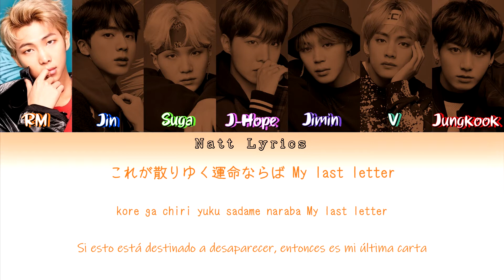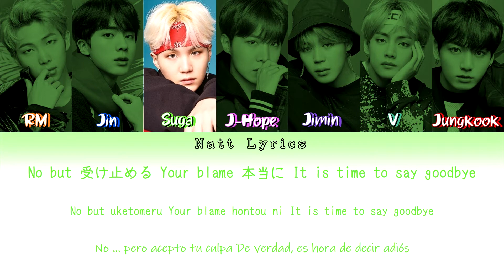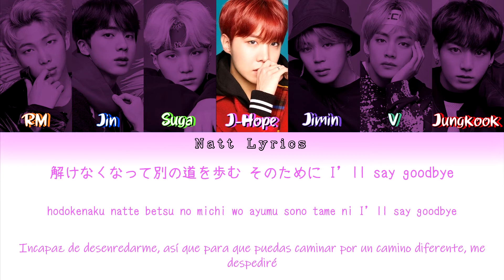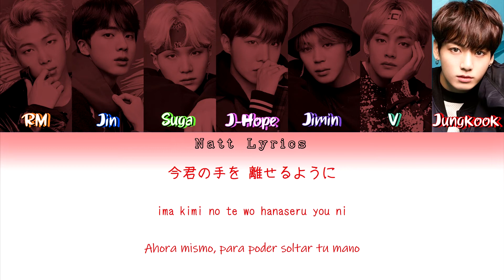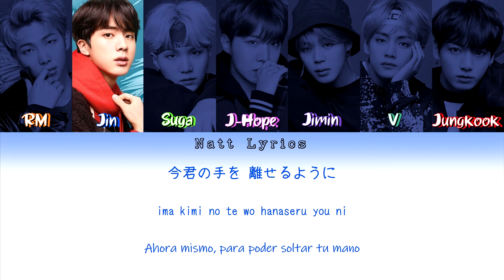BTS (防弾少年団) "Let Go" Sub.Esp [Color Coded Letra Kan|Rom|Esp] (NattLyrics)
Artista: BTS
Canción: Let Go
Álbum: 3rd Japanese Full Album [FACE YOURSELF]
Publicación del MV:

Todos los derechos para HYBE LABELS

--Natt